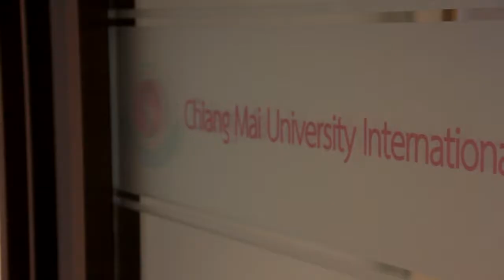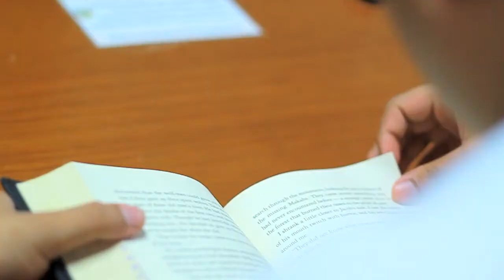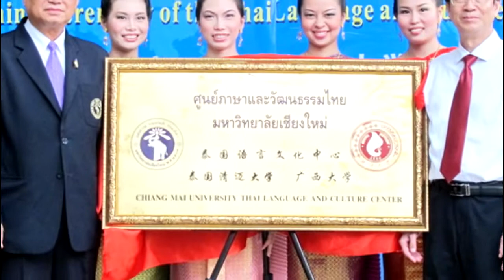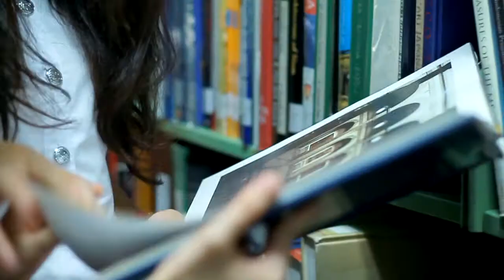Introduction to Chiang Mai University International College (CMUIC)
On June 9, 2008, the Council of Chiang Mai University unanimously resolved to establish the International College (hereafter referred to as CMUIC). The College aims at achieving quality international undergraduate programs stipulated in the University's strategic plan for the internationalization of its educational and research mission.

    Since international programs are developed and implemented by the University's various faculties, Chiang Mai University International College's major role is to support those faculties in producing graduates for the global community, functioning as the administrative centre for international programs and overseeing the admission of overseas students while ensuring that Thai students who wish to join such programs and are qualified will be accorded the chance. Thus, Chiang Mai University International College will be the active partner in curriculum development and effective management and administration of those international programs. The Chiang Mai University International College is also entrusted to create an international atmosphere that will be conducive to achieving Chiang Mai University's objective of positioning itself as an internationally recognized university.